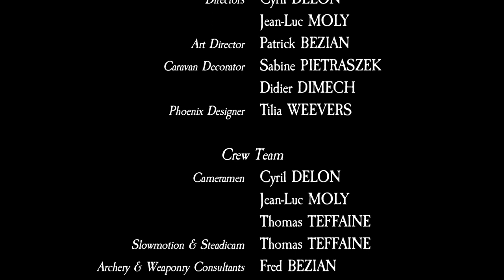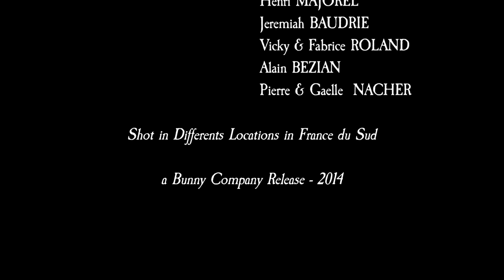Preacherz of the Savage Truth - The Phoenix (Music Video)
*DIRECT ACCESS TO MUSIC (SKIP INTRO): 02:33
SOUS-TITRES FRANCAIS et HAUTE DEFINITION 1080p accessibles en cliquant sur l'icone "Paramètres" (engrenage en bas a droite de la video)*

Music Video Directed by Cyril Delon & Jean Luc Moly (A304Prod / Geryon Fabrica)
Mixed & Mastered by Lucien Dall'Aglio at Primate Audio Studios

THE PHOENIX is the first single of "The Phoenix EP" available for free on BANDCAMP: